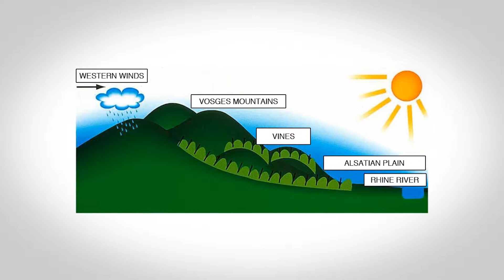Video Vins "Emile Beyer" HD